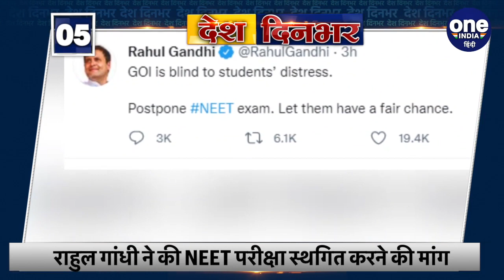Top 10 News | Today News | 07 Sep 2021 | Afghanistan Crisis | Karnal Mahapanchayat | वनइंडिया हिंदी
Watch the news of the day in just one click. The big news is about Panjshir. The Taliban is claiming possession of Panjshir. But the people of Panjshir are still talking about being free. Apart from this, the news that everyone was watching throughout the day is the Kisan Mahapanchayat. So watch 10 big news of the day just here.

दिनभर की खबर बस एक क्लिक में देखिए. बड़ी खबर Panjshir को लेकर है. Panjshir को लेकर Taliban कब्जे का दावा कर रहा है. लेकिन Panjshir के लोग अभी भी आजाद होने की बात कह रहे है. इसके अलावा दिन भर जिस खबर पर सबकी नजर थी वो है Kisan Mahapanchayat. तो दिनभर की 10 बड़ी खबर देखिए बस यहां.